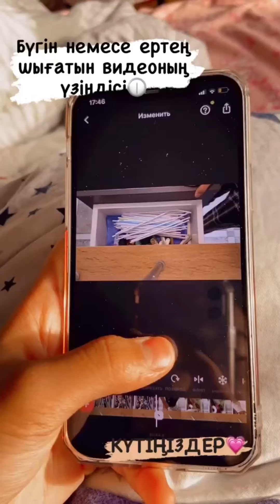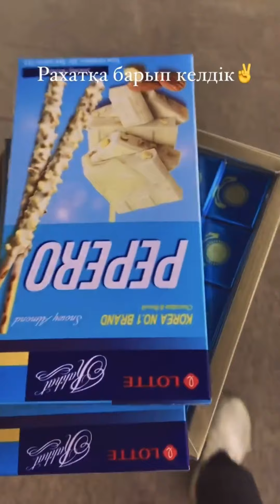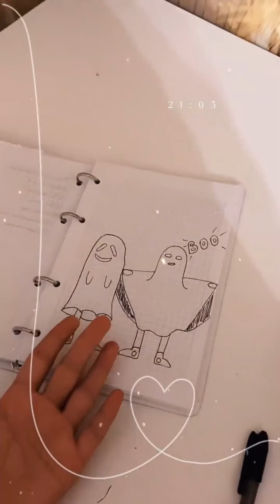28-29сентября 2021 г.